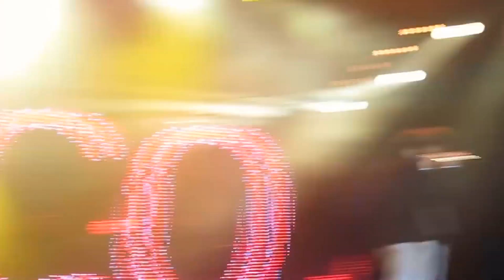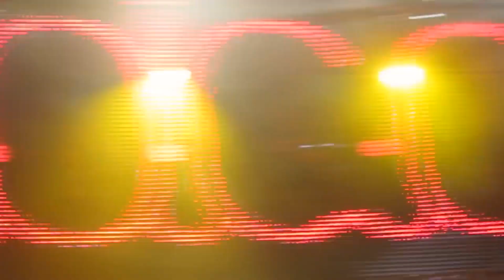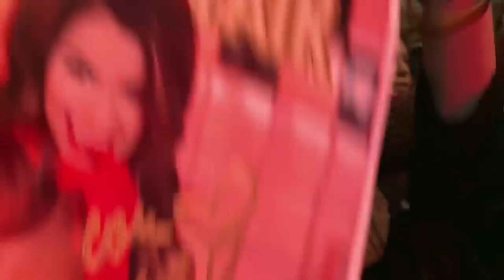Teen Angels - El Adios - show editado completo (Gran Rex 2012)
Las canciones de la "pelicula" que hay en la pagina oficial no estan en el orden del show (ademas faltaron canciones), los edite para que esten en el orden correcto